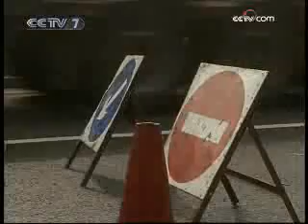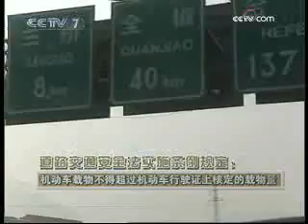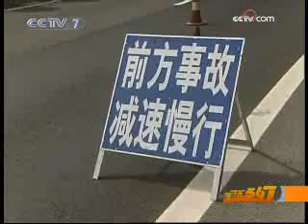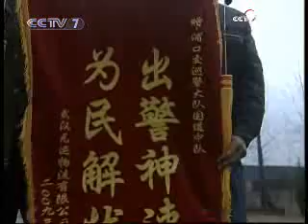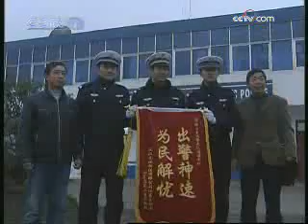美丽中国乡村行 [生活567]小猪慢跑(2009.03.12)